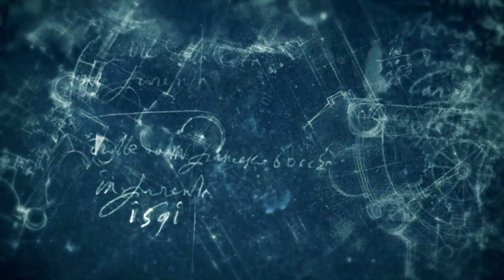TRAILER Borromini 17 maggio